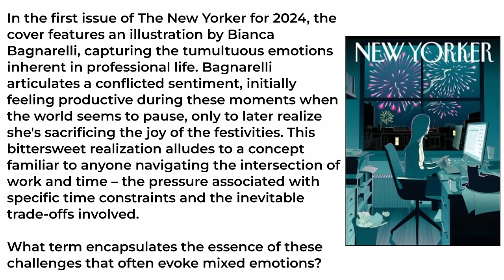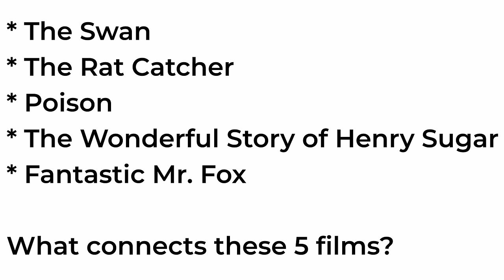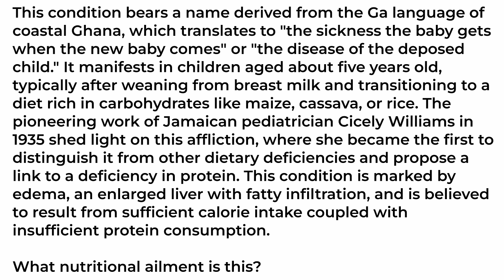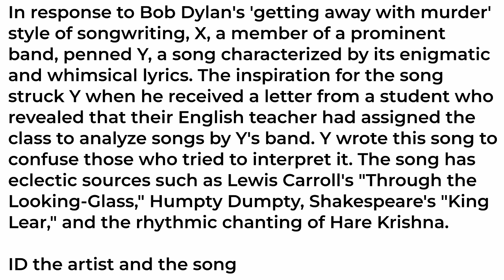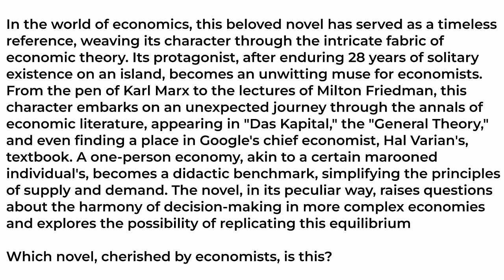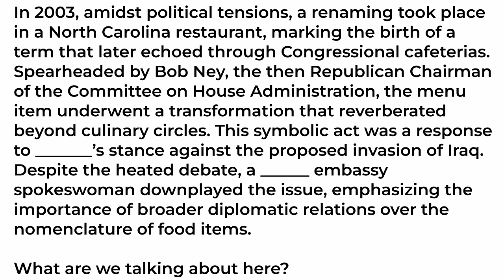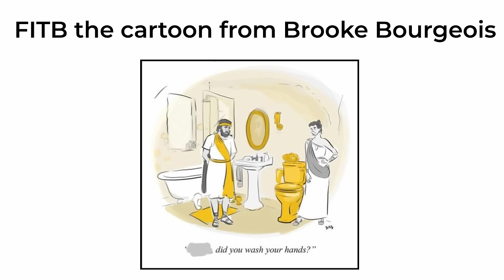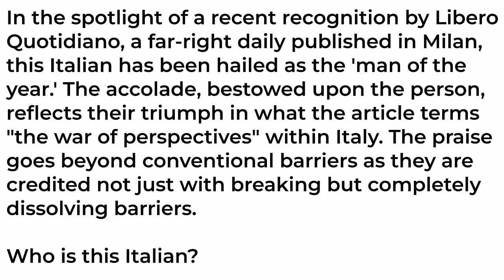Mega KVizzing Tournament | QF1 ft Ashish, Rohan, Sanveer and Vishal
An all-new edition featuring your favourite comedians, Members of our YouTube channel, and winners of the live Kviz Show! It's a tournament like no other!
Quarter final 1 features Ashish Shakya, Rohan Mitra, Sanveer Singh, and Vishal Dayama